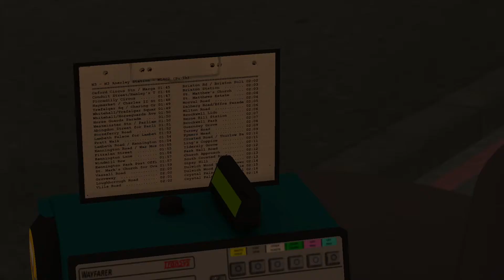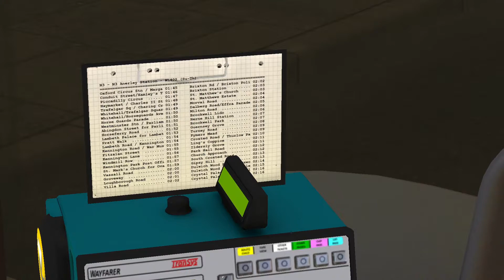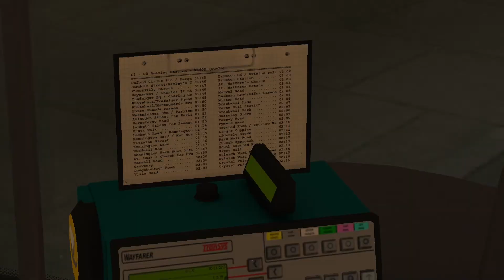Omsi 2 AOL Day 2 Trip 7 of 7 Route N3 Oxford Circus to Anerley Station London Citybus NRM